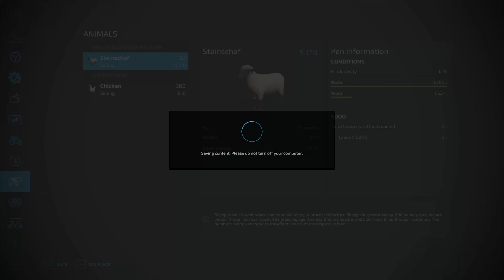Start with $0 in FOREST! 🚜 #5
Start with $0 in the Scandinavian Forest!🚜I will be rich! You will see!

Starting off with 0$ in the Scandinavian Forest! Farming Simulator 2022 Timelapse🚜